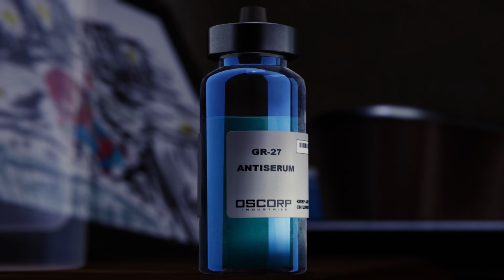Marvel's Spider-Man - Walkthrough Part 31: Pax in Bello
Be Spider-Man